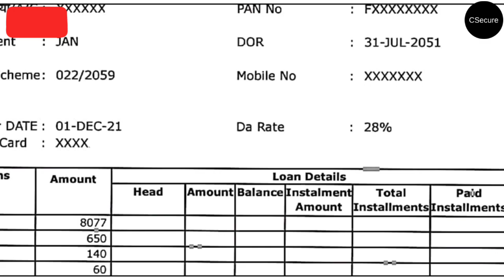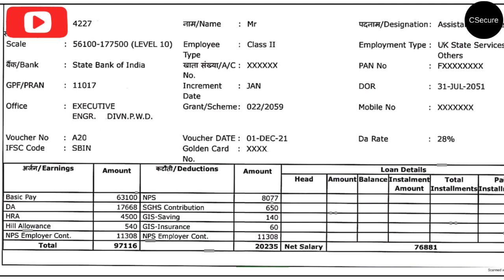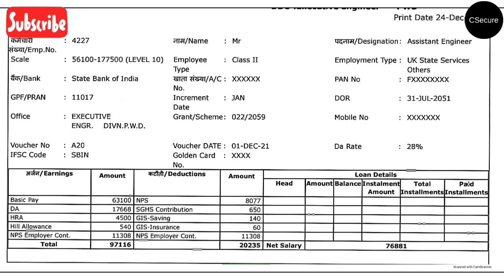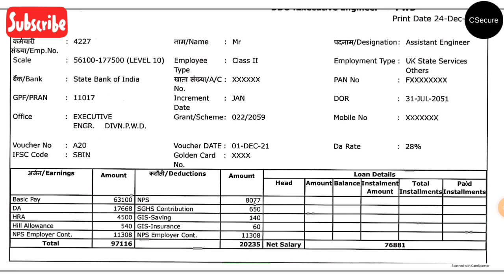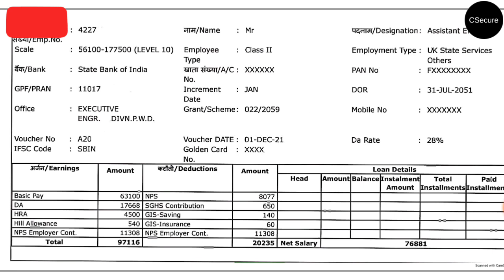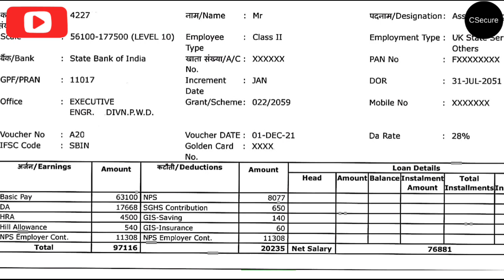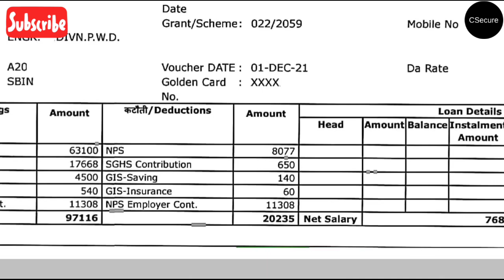UKPSC AE 2021 || My salary after 5 years